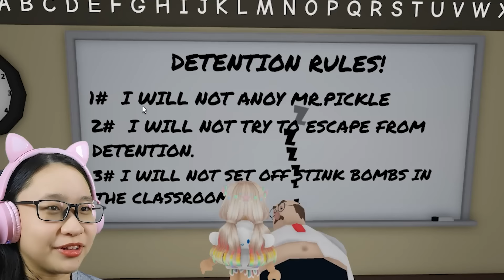Great School Breakout Obby Roblox - Let's ESCAPE DETENTION!!!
Music